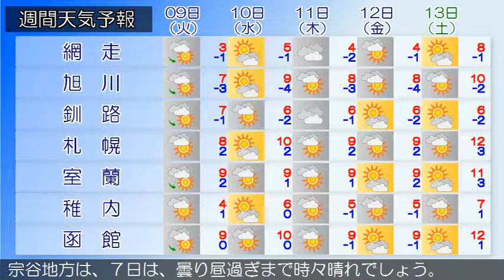2019/04/07 北海道地方の天気予報 朝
石狩・空知・後志地方では、７日昼前から夕方まで、落雷や突風、ひょう、急な強い雨に注意してください。石狩・空知・後志地方は、石狩・空知・後志地方の７日３時の天気は、曇りで、雪や雨の降っている所があります。上川・留萌地方は、上川・留萌地方の７日３時の天気は、曇りまたは晴れで雪の降っている所があります。網走・北見・紋別地方は、７日は、網走・北見地方は晴れのち曇り、紋別地方は曇り時々晴れで共に雨か雪の降る所がある見込みです。釧路・根室・十勝地方は、釧路・根室・十勝地方の７日３時の天気は、おおむね晴れていますが、ところどころで雪が降っています。渡島・檜山地方は、渡島・檜山地方の７日３時の天気は、おおむね晴れとなっています。胆振・日高地方は、胆振・日高地方の７日３時の天気は、晴れまたは曇りで雪や雨の降っている所があります。宗谷地方は、７日は、曇り昼過ぎまで時々晴れでしょう。